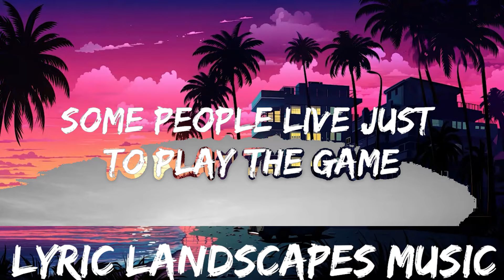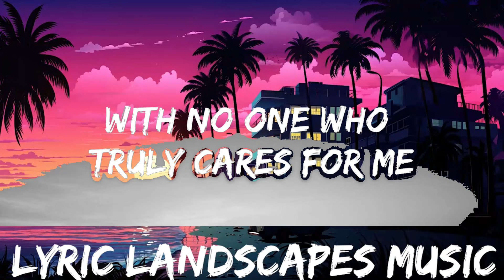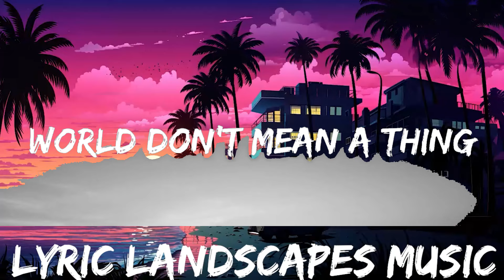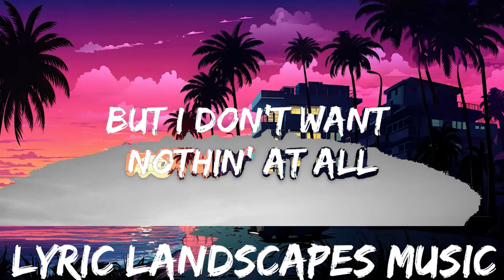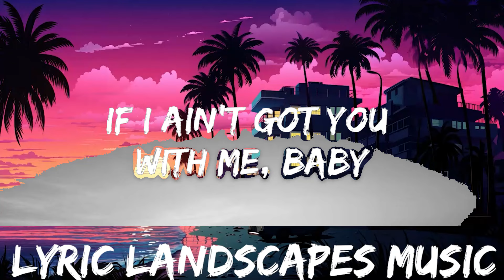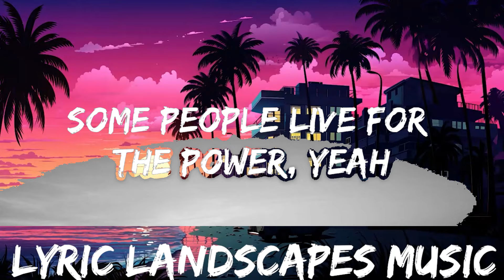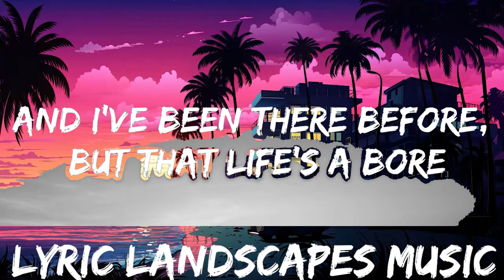Alicia Keys - If I Ain't Got You (Lyrics) | 25mins - Feeling your music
🎵 Follow the official 7clouds playlist on Spotify :
​🎧 Alicia Keys - If I Ain't Got You (Lyrics)
⏬ Download / Stream:

👉 Alicia Keys

☁️ 7clouds:

🎤 Lyrics: Alicia Keys - If I Ain't Got You

[Pre-Chorus]
Some people think that the physical things
And I've been there before, but that life's a bore

[Chorus]
Some people want it all
But I don't want nothin' at all

[Verse 2]
Some people search for a fountain
That promises forever young (Ya know)
And that's the only way to prove you yêu them

[Pre-Chorus]
With no one to share
With no one who truly cares for me

[Outro]
If I ain't got you with me, baby
Ooh, ooh
Said nothin' in this whole wide world don't mean a thing